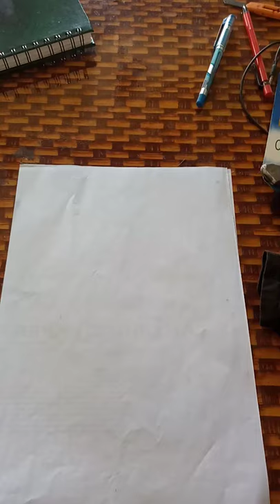magic😌,?? /naveen chandra art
Drawing
how to draw
pencil drawing
charcoal Drawing
magic
naveen chandra art
shorts
naveen chandra
Artist
art channel
. thanks 😊